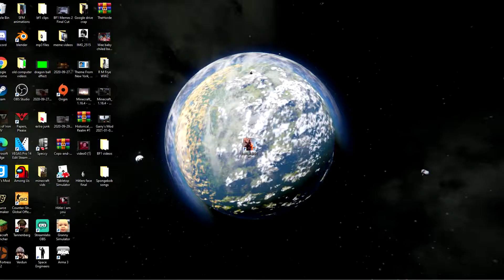BF1 Meme Post 3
Yet another Battlefield 1 memes post! Featuring my good friend MaxElHistorian!